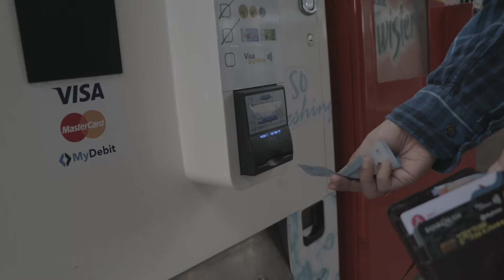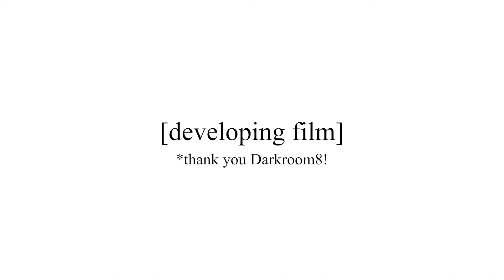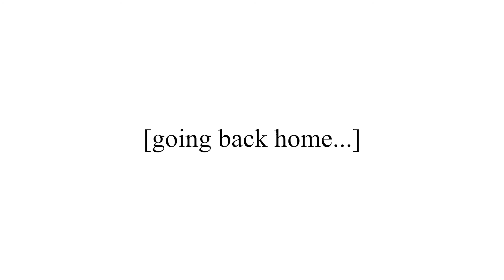TRYING POINT & SHOOT FILM CAMERAS | Kodak KB10 & Pentax Espio 738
Setelah lama, Live Production try shoot point & shoot film cameras dekat sekitar pasar seni! WE ARE BACK!

Camera Gear :
Canon 200D
Canon 5D Mark II
Canon 60D
Canon EF-S 55-250mm f/4-5.6 IS STM Lens
Canon EF24-105mm f/4L IS II USM
Canon EF50mm f/1.8 STM